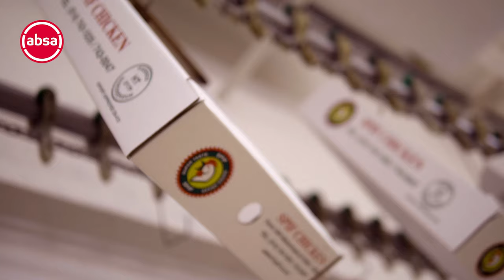Our partnership with Spif Chickens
Through a strong partnership, Absa could support Kevin Traviss from Spif Chickens on his journey to sustainable solutions. See how Absa forms part of this business.